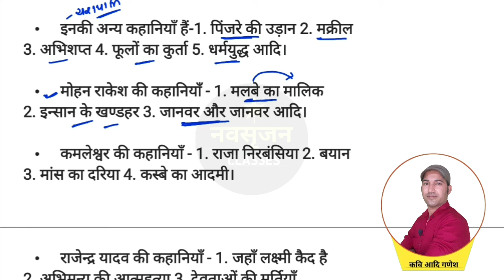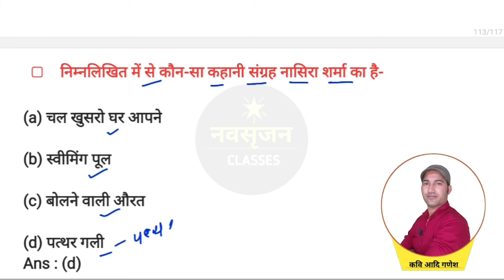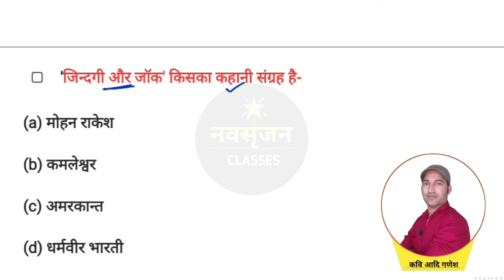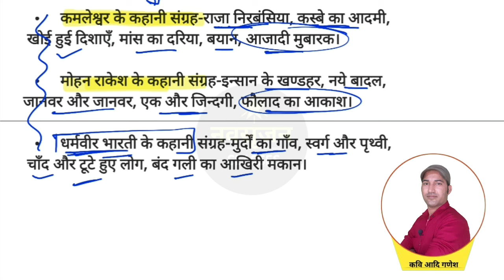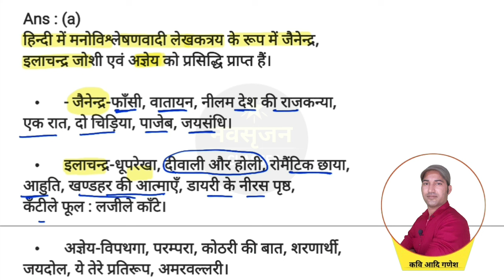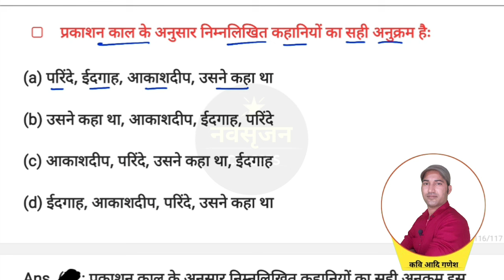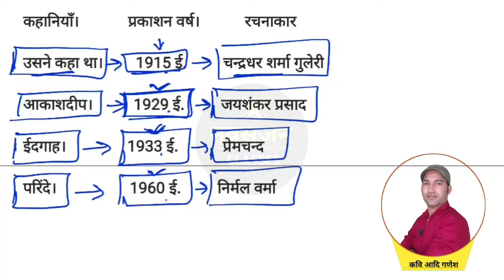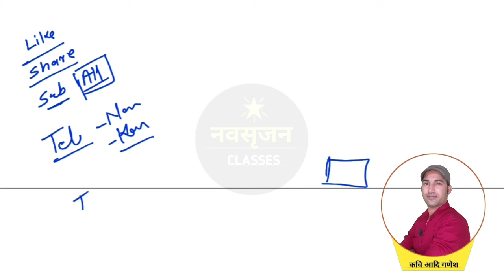हिंदी साहित्य इतिहास | Class-41 | Hindi Sahitya Itihas Mcq | Hindi 1st,2nd Grade | KaviAadiGanesh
*अन्य महत्त्वपूर्ण जानकारी व क्लासेज की पीडीएफ,करंट अफेयर्स पीडीएफ इत्यादि हेतु आप navsrijan classes टेलीग्राम चैनल को जॉइन कर लीजिए👇लिंक*

*जीतेगा वही जो विश्वास करेगा*
*जय हिंद*

hindi mcq
कवि आदि गणेश